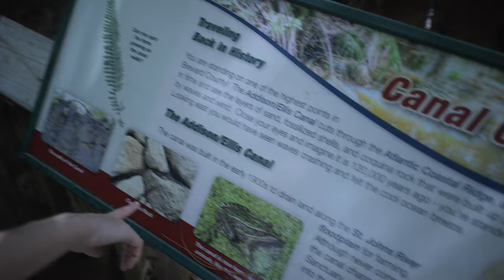Supercar owner goes hiking... Getting to know Scott Leonard outside of cars!